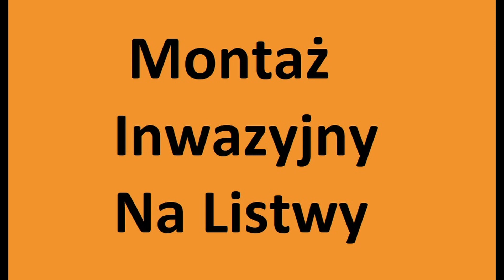Plisa Vegas Aluminiowy Profil - montaż. Jak zamontować Plisę okienną na 3 sposoby?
Roleta plisowana Plisa Vegas z profilem aluminiowym - zapewnia doskonałą kontrolę nad światłem. Dzięki aluminiowym profilom świetnie prezentuje się na oknie. Wiele tkanin oraz kolorów profilu do wyboru. Sprawia, że dopasujesz Plisę idealnie do Twojego wnętrza.
Z tego filmiku dowiesz się jak zamontować Plisę Vegas - do wyboru są aż 3 sposoby montażu. Sprawdź teraz i zobacz który typ będzie odpowiedni dla Ciebie!

Rodziały:
0:00 Montaż Inwazyjny w świetle szyby
0:51 Montaż Inwazyjny na listwy
1:43 Montaż Nieinwazyjny
2:50 Działanie

W naszym sklepie znajdziesz wszystkie niezbędne elementy do rolet zewnętrznych, jak i same rolety zewnętrzne, wewnętrzne, moskitiery i żaluzje.